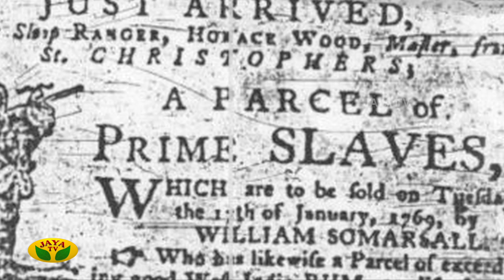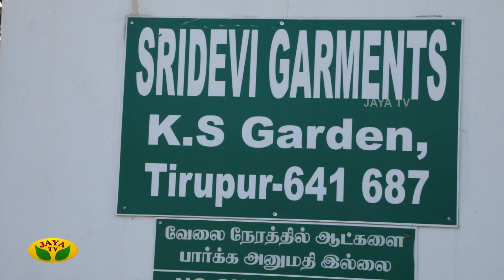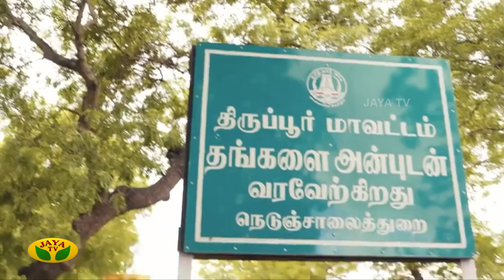சாதனைப் பெண்களின் நேர்கொண்ட பார்வை! | Nerkonda paarvai | Womens Day Special | Jaya TV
சாதனைப் பெண்களின் நேர்கொண்ட பார்வை!

Category Entertainment